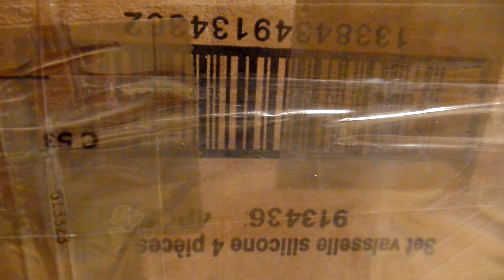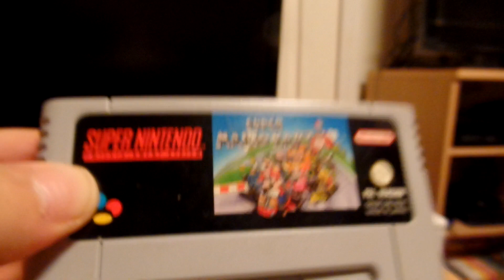Unpacking - Ebay Paket aus Frankreich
Ein riesen Ebay Paket aus Frankreich mit wertvollen Inhalt wird ausgepackt :)